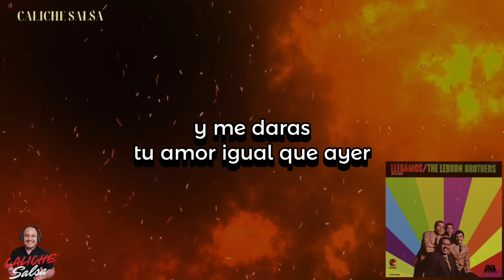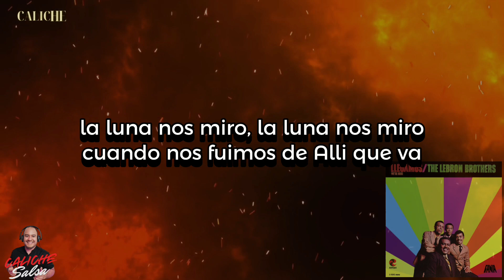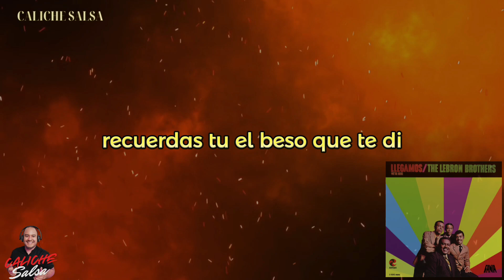En el Balcón Aquel 🔊 Hermanos Lebron / Caliche Salsa / Música con Letra